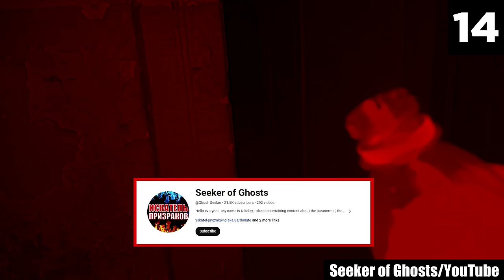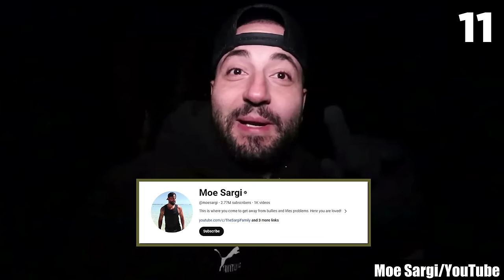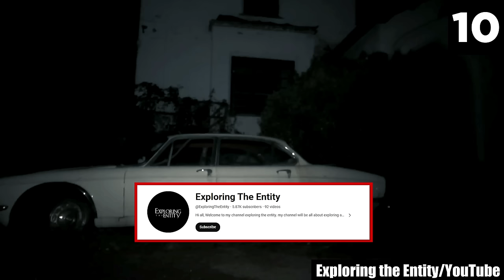15 Scary Videos Impossible to Not Forget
Words aren't enough to describe the kind of chills you'll be put through with what I have here for you today. Horror isn't just the cliches. Some creepy videos pave a new path through the darkness and let you experience chills that are just... petrifying. Truth be told, at first, I strongly thought of not uploading this scary comp. Because these creepy videos are eerie enough to make anyone say goodbye to their good night's sleep — maybe forever! But let's face it: You wouldn’t be reading this if watching some ridiculously scary videos wasn't on your to-do list for today. Here are 15 scary videos impossible to not forget.

Ever wondered why scary videos are so popular online? Why do fans of the horror genre, for the most part, prefer watching them over the usual teen-scream scary flicks? The way I see things, I believe true chills come from what your mind can't make sense of: Stuff like ghost encounters in a haunted house, paranormal incidents, and other unexplained phenomena. I have nothing against fictional stuff. In fact, I find scary stories to be pretty entertaining! But if I'm being honest, some of the most horrifying tales come from real-life events. And that's exactly what you'll find in this list of creepy videos!

If you're ready to proceed, find a cozy spot and get ready to explore these spine-chilling scary videos. From unexplained phenomena to eerie encounters, this list covers all the unnerving experiences you can imagine and more to keep you on the edge of your seat! The fear these creepy videos will fill you with may make it your habit to always triple-check if you've actually locked the doors. It may even make you check under your bed every night just to make sure there's no sinister entity lying underneath that will prey upon you as you lie in the dark. No joke, these scary videos will frighten you so bad, you may find yourself sitting blank with none of your senses working.

With that, to help you make the most of this year's spooky season, here, I've tackled some of the creepiest corners of the internet and hand-selected a scary sampling of their most sinister, hair-raising, and unimaginably freaky offerings. The impression these scary videos are going to leave on your psyche will simply be... haunting. And if you're someone who gets scared easily, these scary videos will utterly devastate you. So, proceed at your own peril. You have been cautioned.

Last thing before you dive in: Know that even weeks after finding and then watching these creepy videos to the end, my mind wasn't freed from the chills it had been put through. Watching these scary videos will push you into a world where you'll be face-to-face with what you dread the most. Enter at your own risk.

Source:

15.

Entry Timestamps:
0:00 Number 15
1:30 Number 14
3:13 Number 13
4:03 Number 12
6:13 Number 11
8:17 Number 10
10:12 Number 9
12:07 Number 8
13:11 Number 7
15:09 Number 6
16:00 Number 5
17:53 Number 4
20:13 Number 3
21:55 Number 2
23:52 Number 1